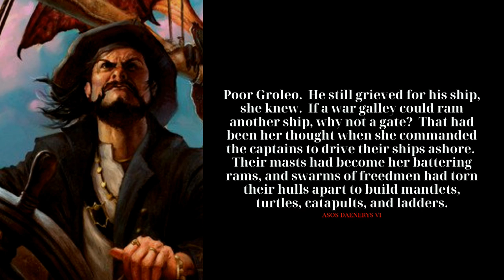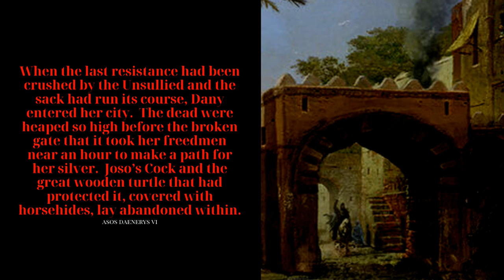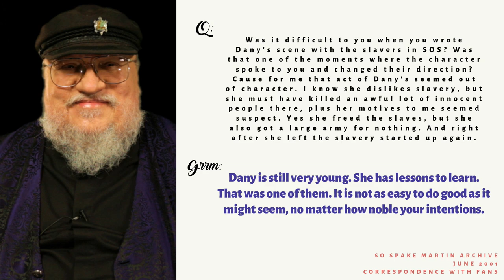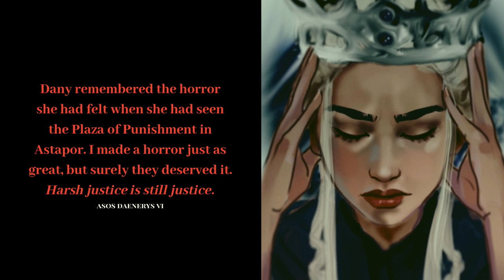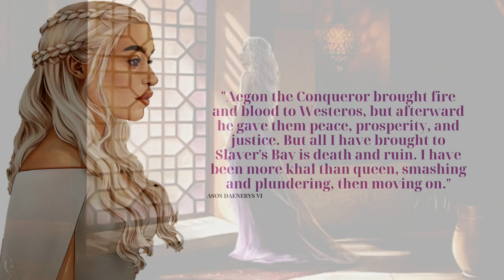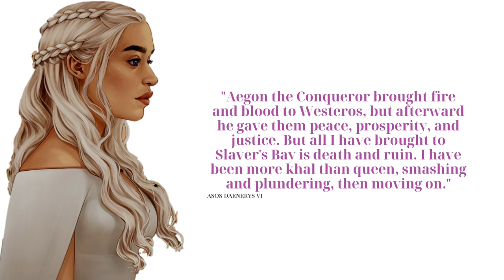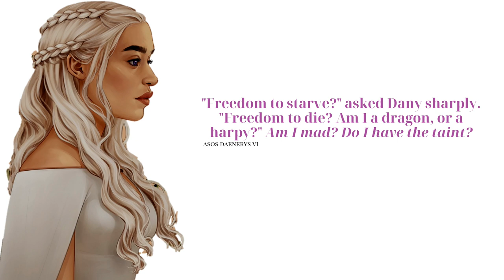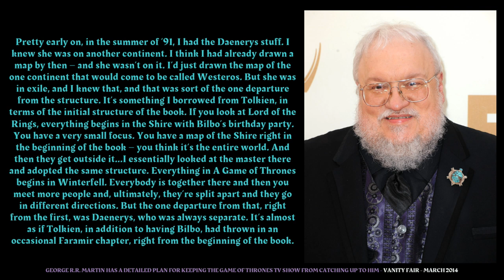Game of Thrones/ASOIAF Theories | Daenerys | The Conqueror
Part 5 of our series devoted to figuring out if Daenerys will go full Mad Queen in the books

Art and Visual Images Courtesy of:
Dynamite Comics
Tommy Patterson
Gary Gianni
Doug Wheatley
Patrick McEvoy
Hemming Ludvisgen
John Picacio
Nicole Cardiff
Mark Evans
Chris Ocampo
Magali Villeneuve
Christine Griffin
Katherine Dinger
Scott Altmann
John Matson
Michael Komarck
Roman V. Papsuev
Jacques Bredy
Michael Capprotti
Andres Finer
Jean Tay
Thomas Denmark
Ryan Barger
Martina Pilcerova
Jarreau Wimberly
Chris Dien
Marc Simonetti
Carlo Bacchio
John Gravato
Xia Taptara
Leonardo Borazio
Tony Foti
Cristi Balanescu
Linda Tso
Tiziano Baracchin
Tomasz Jedruszek
Matthew Starbuck
Rafal Hrynkiewicz
Jim Pavelic
Jacques Bredy
Arantza Sestayo
Nacho Molina
Victor Manuel Leza Moreno
Marco Caradonna
Erik Wilkerson
Jonathan Standing
Jeff Johnson
Jason Engle
John Schoenherr
Franz Miklis
Dimitri Bielak
Ted Nasmith
Ignacio Bazan Lazcano
Bjarne Jansen
Trevor Cook
Marc Sheff
Marco Siegel
Zachary Graves
Jordi Gonzalez Escamilla
Paul Youll
ProKrik
Kittanee
Gill-goo
Vesea
chillyravenart
SephyStabbity
Sashoto
Sammy Torres
Zgfisher
steamey
Oznerol-1516
magajaga
Jenna Mandaglio
elontirien
JoelChaimHoltzman
laurencskinner
Elia Fernandez
BellaBergolts
Donatoarts
ReneAigner
Manzanedo
ImperfectSoul
Venlian
Sandra Winther
Captain Bombastic
duhi
Abend86
Prokrik
Drawslave
Aldok
ertacaltinoz
denkata5698
Mike-Hallstein
naomimakesart
JabberJayArt
SatelliteGhost
koharayuu
Silvaticus
BerkanOzkan
ayhotte
Genea
KahdiyaLynne
Borja Pindado
Drazenka Kimpel
leeru
Crysania
Gibi Lynx
Qistina Khalidah
R-valle
Thaldir
amaati
Raymond Waskita
katayanagi
Sergey Gluskahov
Green Ronin Publishing
Tarivanima
Daniela Uhlig
David Deb
Kirsty Carter
Miller Digital Art
Mike Ratera
Aida-Art